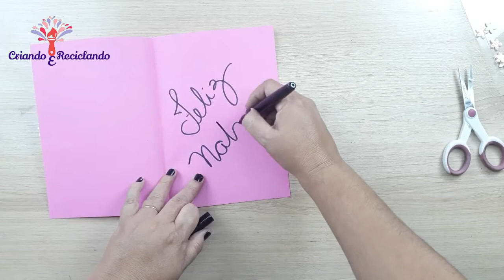DIY: CARTÕES DE NATAL | 3 IDEIAS SUPER FÁCEIS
Muitas pessoas adoram presentear seus amigos e familiares com cartões de natal.
Mas ultimamente os cartões de natal estão muito caro.
Portanto eu trouxe aqui no canal 3 ideias de cartões de natal super fáceis de fazer e com materiais bem baratinhos.
Então não deixe de presentear seus amigos e familiares com cartões por conta de preço.
Agora você pode fazer os seus próprios cartões de natal.
Vamos aprender??

TAGS RELACIONADAS:

cartões de natal
ideias de cartões de natal
cartões criativos
cartões natalino
como fazer cartões criativos de natal
decoração de natal
enfeites de natal
dicas de natal
dicas de cartões de natal